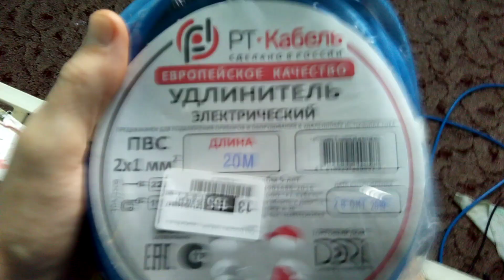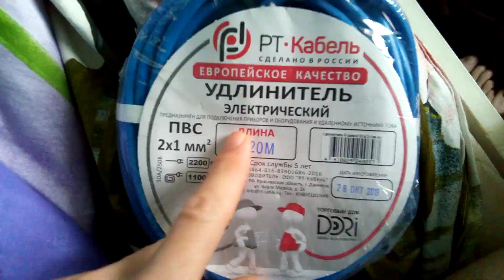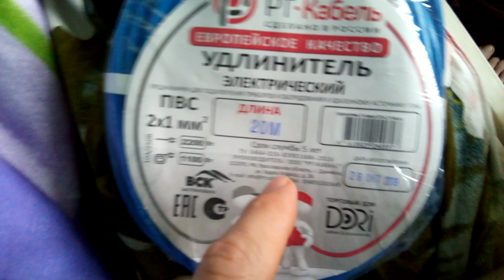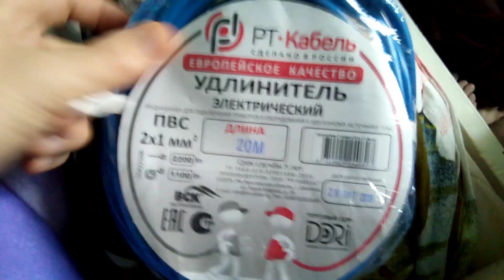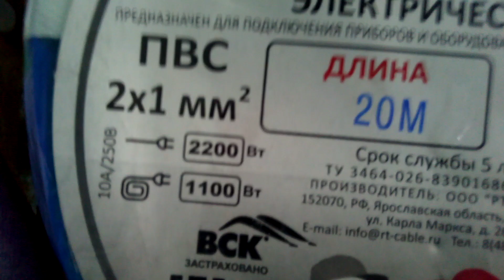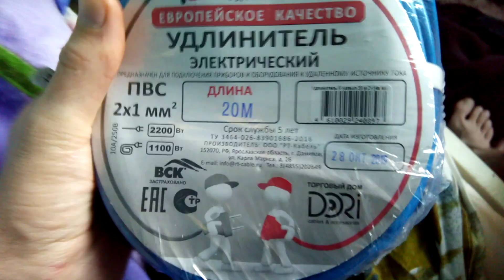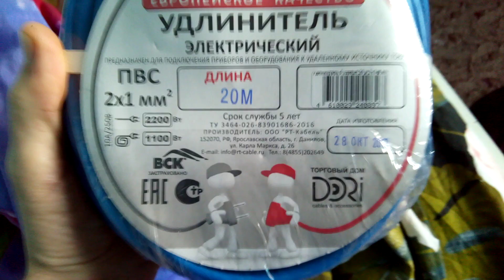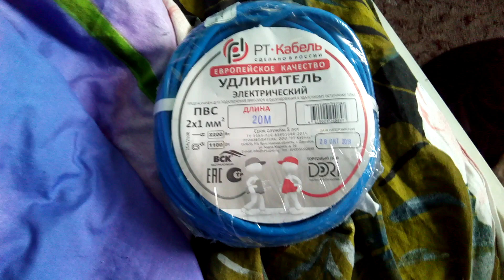Удлинитель 2200Вт 10А потянет сварку?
Ответы будут немного позже